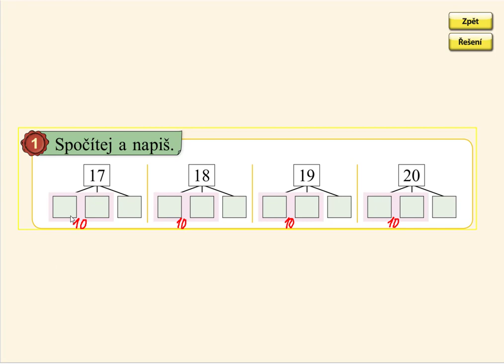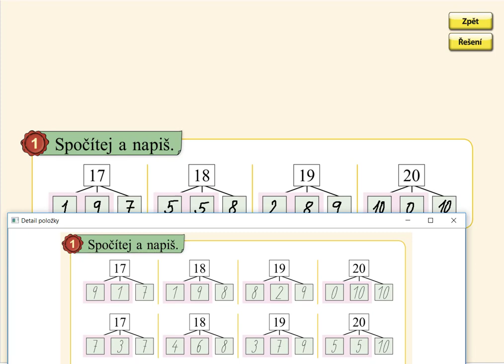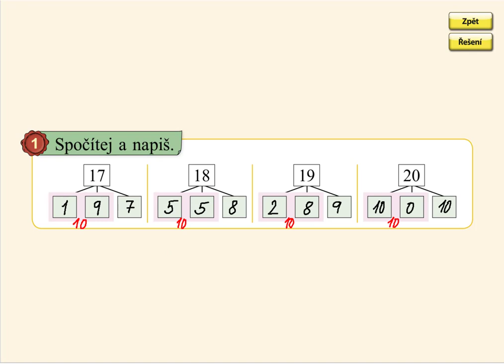Rozklady v oboru do 20, MATÝSKOVA MATEMATIKA 3. DÍL - POČÍTÁME DO DVACETI, str. 55, cv.1